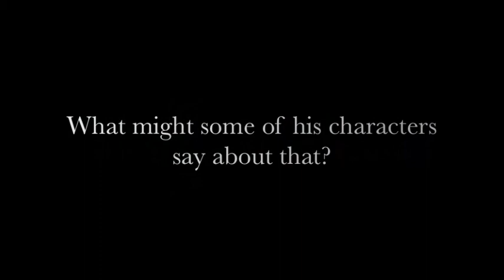Obsessed with Richard Armitage?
As I was preparing a new post for my 'A is for Armitage' blog, pondering the difference between admiration and obsession, I wondered what some of Richard's fictional characters might have to say about this. Using a little audio clip from the film 'Frozen' the talented Bccmee shared on her blog some time ago, I had a play in iMovie to create a short vid - with tongue firmly planted in cheek ;-')